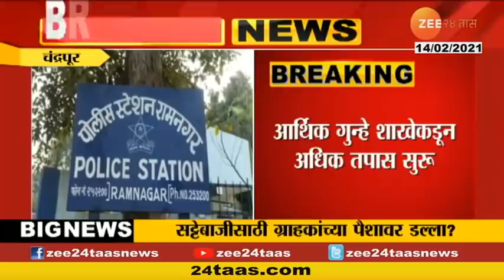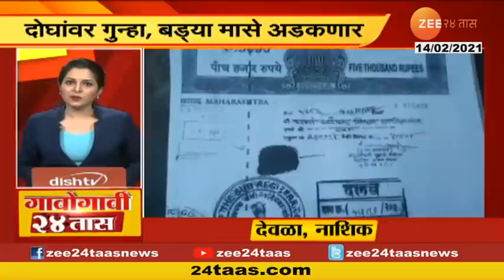Chandrapur | Zilla Bank Scam Case Filed